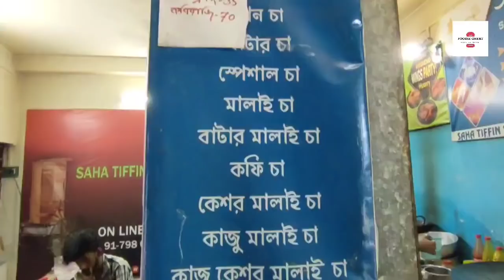4 টাকায় Chicken পকোড়া | 12 Inch Roll Just 30/- | জবা অপরাজিতা ফুলের চা 🙄 সাথে Green Tea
4 টাকায় Chicken Pokora | 12 Inch Roll Just 30/- | জবা আকন্দ ফুলের চা 🙄